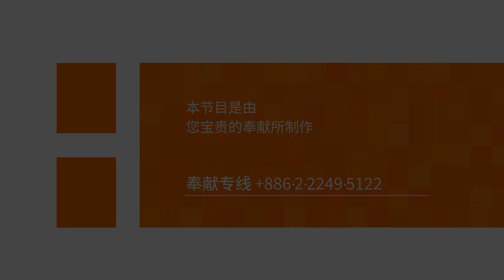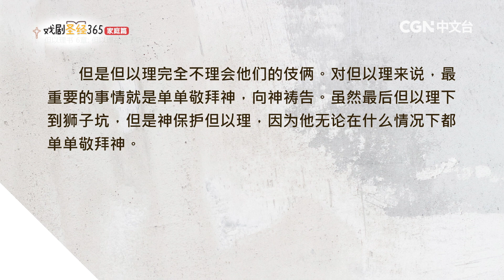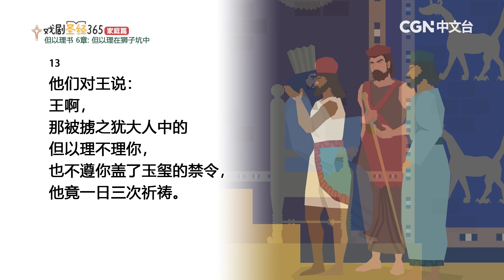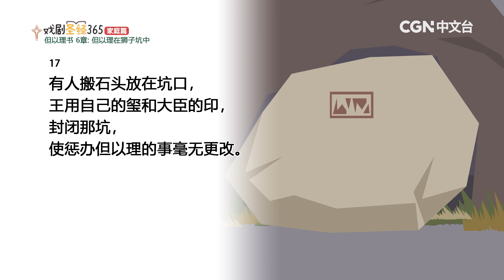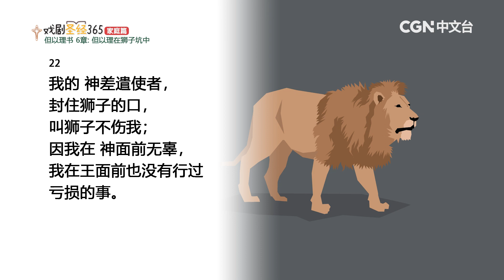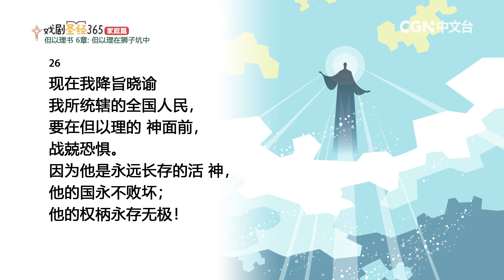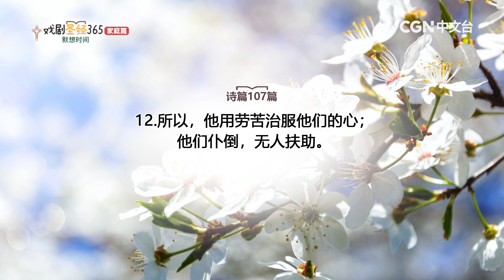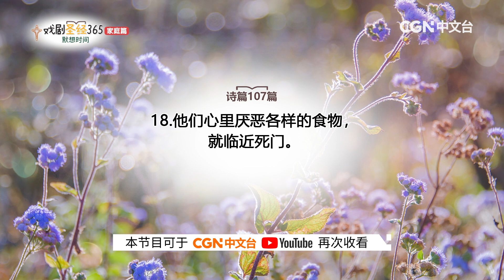【戏剧圣经365-家庭篇】（简）第102周-主日家庭礼拜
但以理书6章

奉献帐号：
银行：国泰世华银行(013)华江分行
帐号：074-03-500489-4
户名：社团法人中华基督环球福音网协会